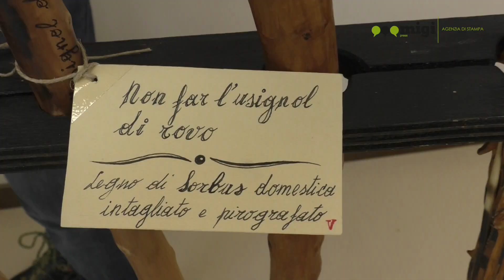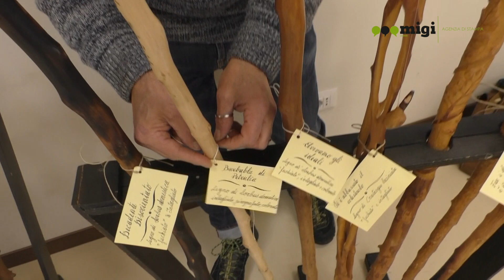Damiano Sabatino l'artigiano che intacca il legno per creare i bastoni